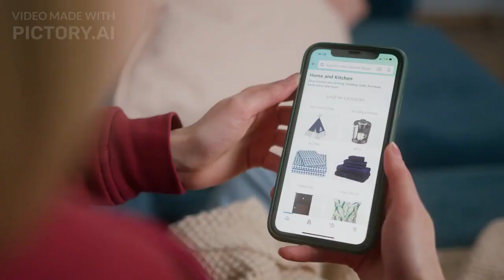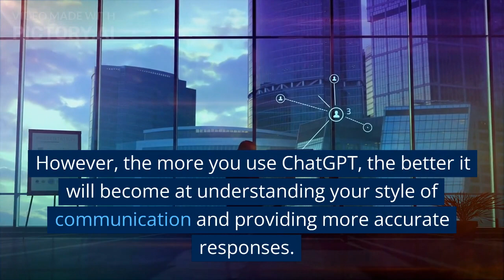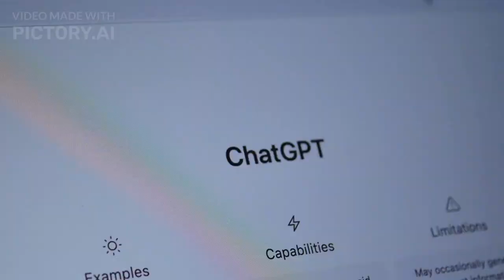Getting Started with ChatGPT: A Beginner's Guide to Using AI &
"Getting Started with ChatGPT: A Beginner's Guide to Using AI for Conversation"